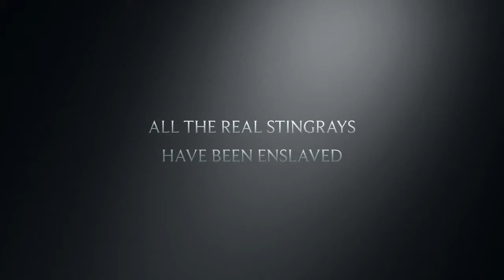How to Train your Stingray (Trailer #2)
a real movie